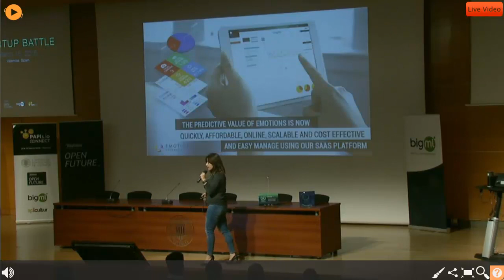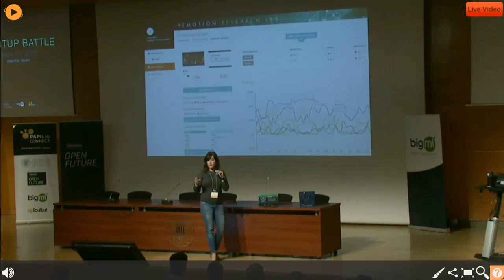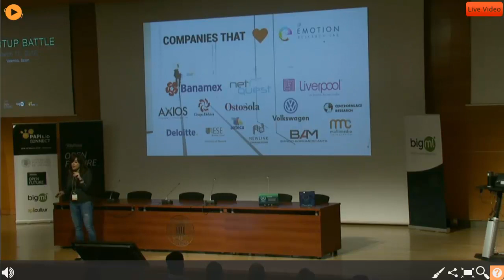María Pocovi on PAPISConnect in the 1st. startup battle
Emotion Research LAB competing on PAPISCOnnect in Valencia. An algorithm AI tool named Preseries choose the winner without human intervention